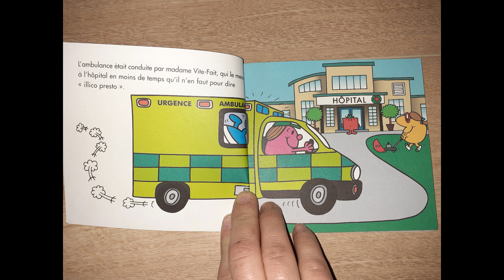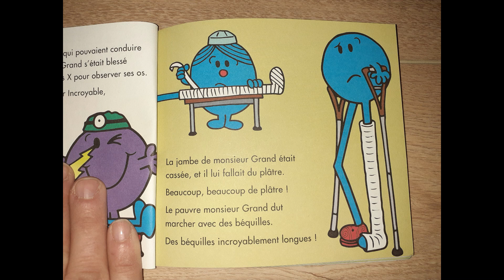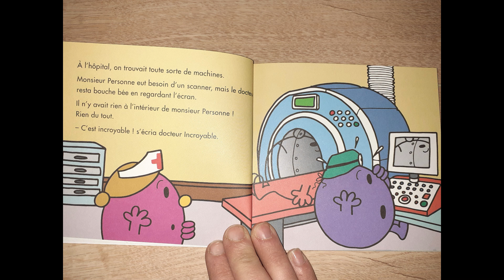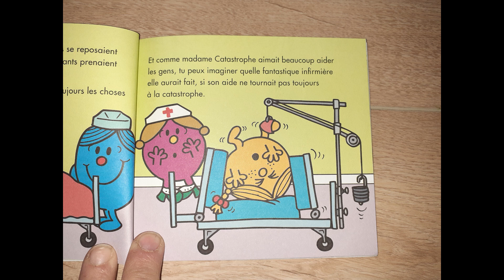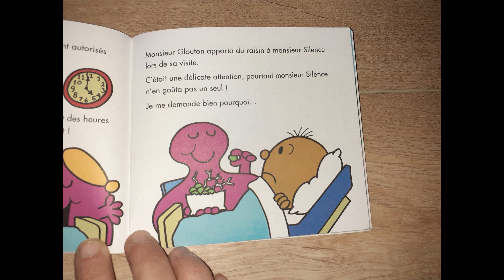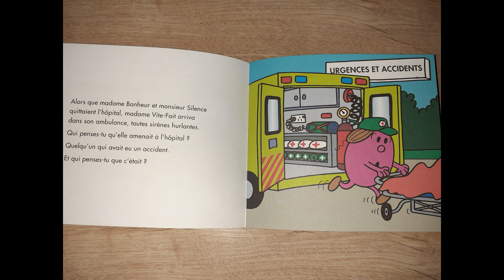L'hôpital des Monsieur Madame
Marina vous raconte une histoire de... L'hôpital des Monsieur Madame.

Résumé: Monsieur Malchance a souvent des accidents. Ce n'est pas de chance! Heureusement, à l'hôpital, les docteurs et infirmiers prennent soin des patients les plus malchanceux.

FICHE TECHNIQUE
Auteur : Roger Hargreaves
Ecrit et illustré par : Adam Hargreaves
Editeur : Hachette Jeunesse
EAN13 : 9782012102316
Langue : français